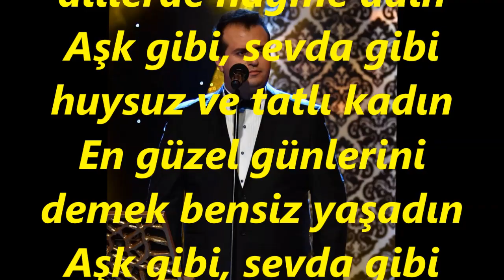Süleyman SARAL-Şarkılar Seni Söyler Dillerde Nağme Adın (NİHAVEND)R.G.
SOLİST:
*SÜLEYMAN SARAL*
VİDEOYU YAPAN
*RECEP GAYRETLİ*
GÜFTE: FAKİH ÖZLEM
BESTE: MUZAFFER İLKAR
USUL: DÜYEK
MAKAM: NİHAVEND
Şarkılar seni söyler, dillerde nağme adın
Aşk gibi, sevda gibi huysuz ve tatlı kadın
En güzel günlerini demek bensiz yaşadın